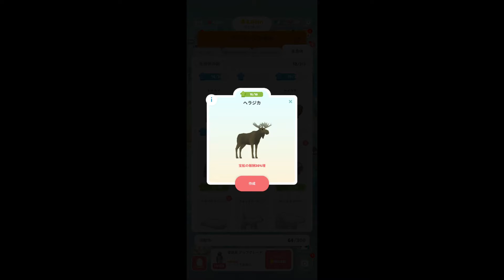【ペンギンの島】#24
00:00始まり（OP）
00:13ヘラジカゲット
00:23ジャコウウシゲット
00:31ホッキョクギツネゲット
00:50南極隊員ゲット
01:11タテゴトアザラシゲット
01:29終了（ED）

@kamiyan Game's

今回からスマホゲームのペンギンの島ゲーム実況始めていきたいと思います。

ヘラジカをゲットすることに成功しました。

ジャコウウシをゲットすることに成功しました。

ホッキョクギツネをゲットすることに成功しました。

南極隊員をゲットすることに成功しました。

タテゴトアザラシをゲットすることに成功しました。

関連動画